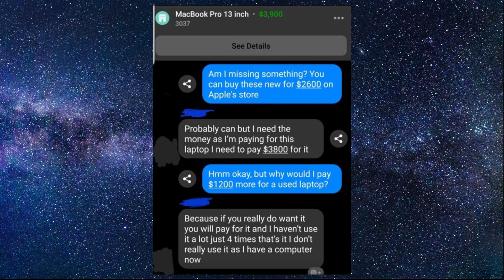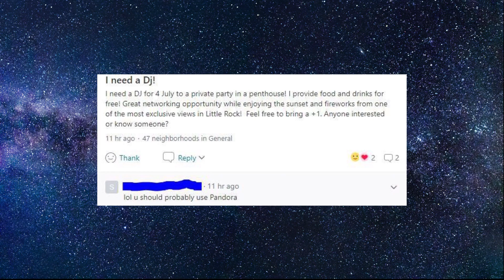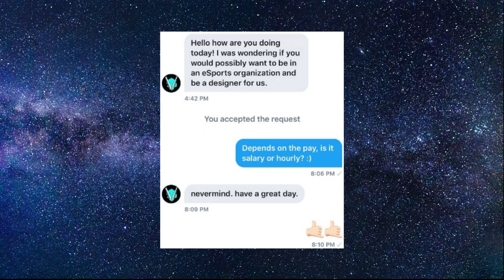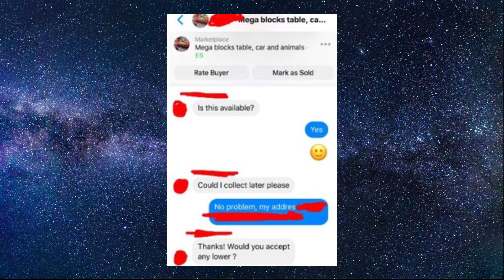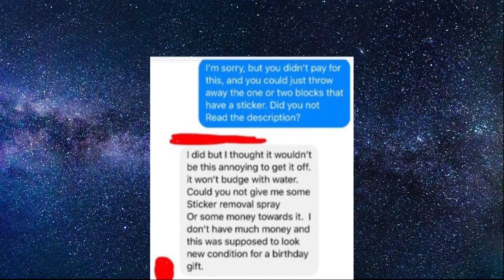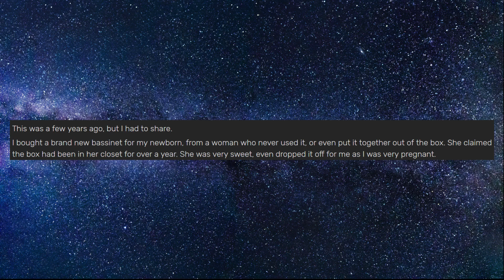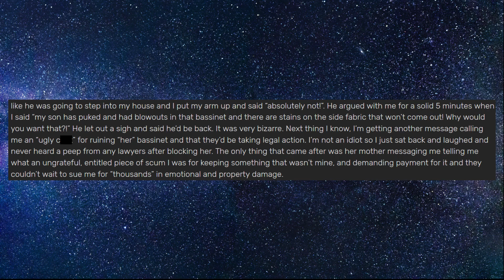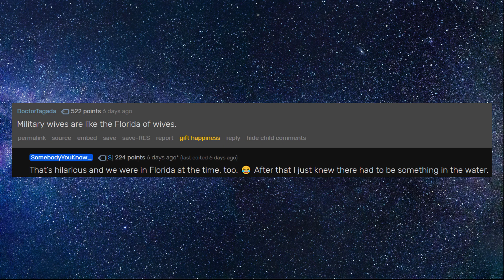r/ChoosingBeggars - Choosing Beggar Entitled to a RIDICULOUS ORDER... QUICKLY! (Best Reddit Posts)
Welcome back to another Reddit video, and this time r/ChoosingBeggars is once again back! From pressuring workers into making them 63 footlongs quickly to sending a military husband to threaten a new mother into giving back an item that was sold to her, these are the most unreasonable and entitled choosing beggars on the internet.